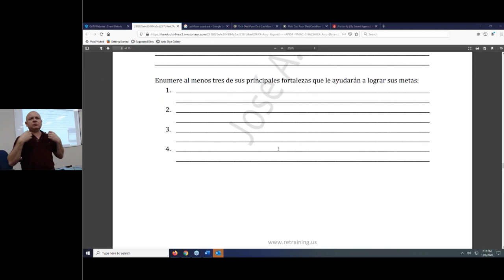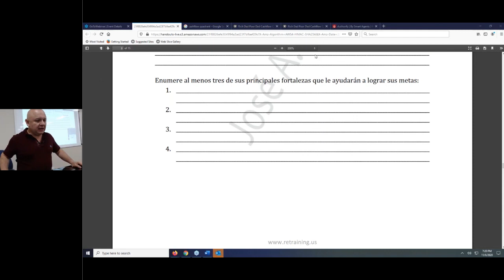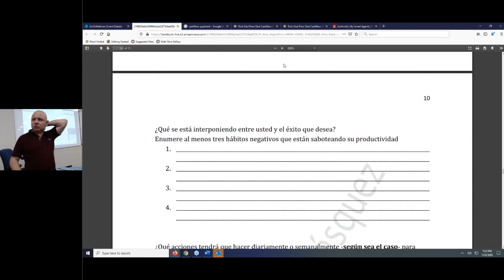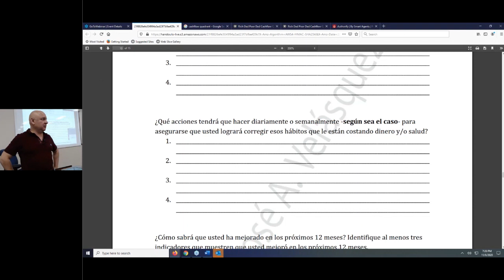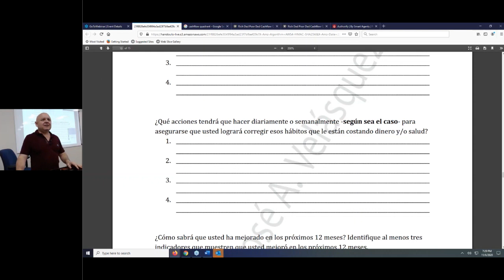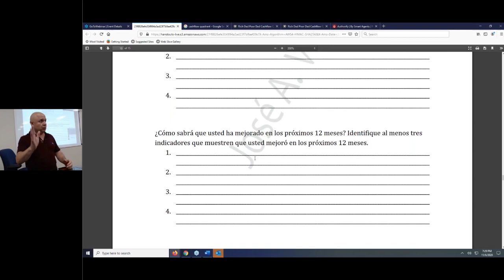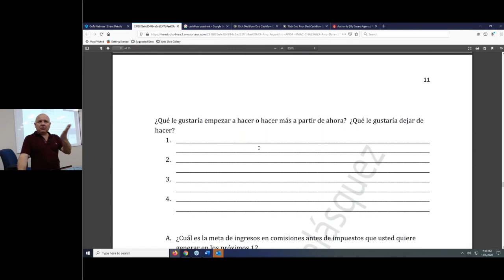La importancia de conocer tus fortalezas para alcanzar tus metas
Goldcoastschools cursodevendedorasociadoenbienesraicesdefloridaPara más información sobre los cursos para obtener la licencia de bienes raíces de Florida de la escuela del profesor José Antonio Velásquez clic acá